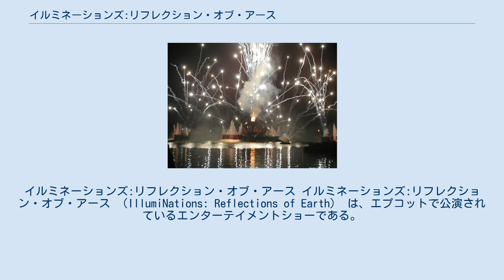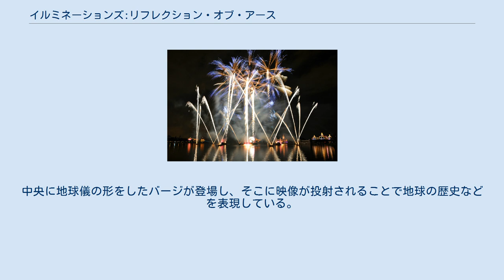イルミネーションズ:リフレクション・オブ・アース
イルミネーションズ:リフレクション・オブ・アース イルミネーションズ:リフレクション・オブ・アース （IllumiNations: Reflections of Earth） は、エプコットで公演されているエンターテイメントショーである。
 ウォルト・ディズニー・ワールド・リゾート内のディズニーパーク、エプコットで1999年10月1日にイルミネーションズ 2000:リフレクション・オブ・アースとして公演が開始され、現在も公演が続けられている。
1999年から2000年にかけてウォルト・ディズニー・ワールド・リゾートで行われたイベント、「ウォルト・ディズニー・ワールド・ミレニアム・セレブレーション」の一環として開始されたため、名前に2000と付いていたがイベント終了後に名称が変更され、現在の名称となった。
 2005年よりシーメンスがスポンサーとなっている。
 ショー中盤で開いた状態の地球儀のバージ エプコットのワールド・ショーケース内の巨大な湾に花火やパイロテクニクス、トーチなどを使った壮大なショーである。
中央に地球儀の形をしたバージが登場し、そこに映像が投射されることで地球の歴史などを表現している。
一回のショーにつき2800発もの花火が打ち上げられるため、一回の公演につき25,000ドルかかっている。